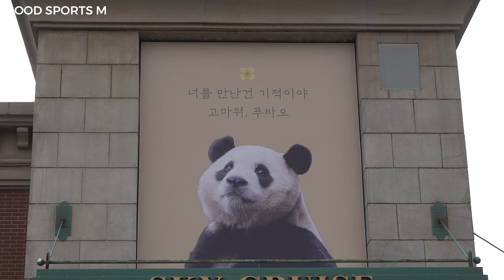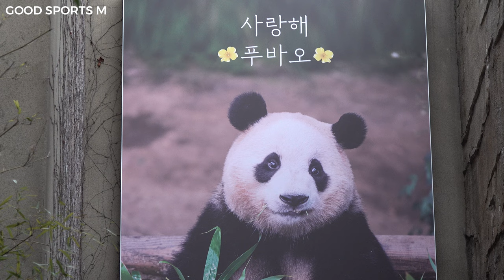[에버랜드 판다] 푸바오는 고구마 만들고, 짹바오들은 고구마 구경하고~ / 당황한 푸바오와 얄미운 짹바오들 / 러바오는 산책하다 고구마 만들기 성공! 부녀판다 고구마 만들기 경쟁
에버랜드 판다월드 푸바오, 러바오, 짹바오

맛있게 대나무 냠냠하고, 눈치 못채게 업드려서 응가하는데
짹바오들이 눈치채고 와서 대왕 고구마 만드는거 구경하네?
푸바오는 저리 가라고 해도 좋은 구경 났다고 소문내는 짹바오들~
야외 방사장에서 대나무 냠냠하고 산챗 시작한 러바오도
고구마 만드네??
못말리는 부녀판다의 고구마 만들디 경쟁

FuBao, LeBao, HEALING, GIANTPANDA, BAMBOO

EVERLAND ZOO CREATOR CLUB